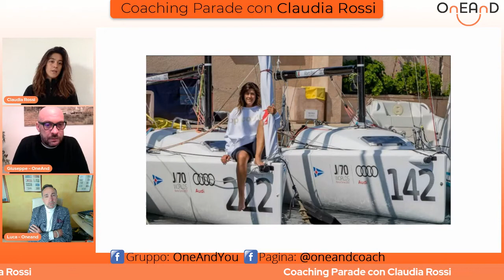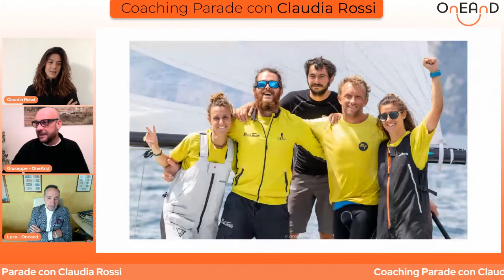Coaching Parade con Claudia Rossi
Questa settimana nella nostra coachingparade abbiamo il grande piacere di ospitare nel nostro salotto virtuale una sportiva con S maiuscola!🥇

Sto parlando di Claudia Rossi, velista Anconetana che negli ultimi quattro anni si è affermata in questo sport, in particolare nella classe J-70 con il suo team PetiteTerrible ⛵

Pensate che Claudia risulta essere la migliore donna timoniera al mondo della classe J-70 dal 2016 ad oggi, tutto ciò grazie alla sua grande passione per questo sport, al suo temperamento e alla sua classe innata.😄